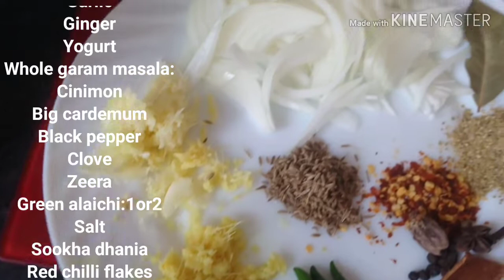Chicken polaow pakistani/how to make chickdn pulao yummy pakistani/eid special chicken pulao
Venni in uk vlog